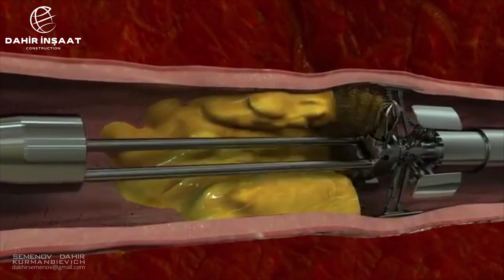ATHEROSCLEROSIS CLEANING SYSTEM